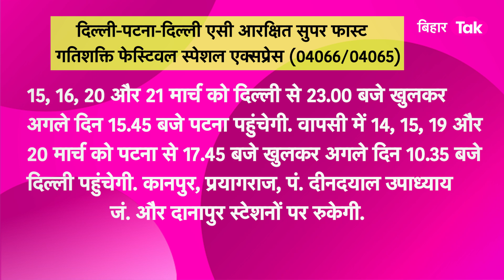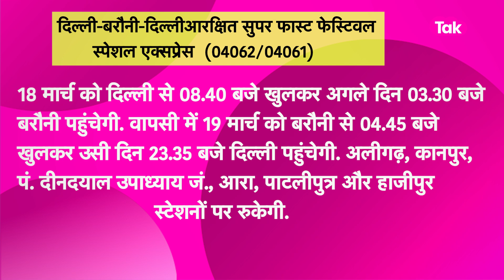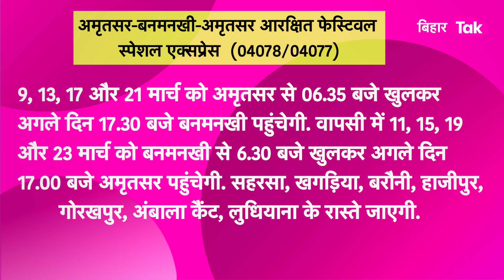Indian Railways ने Holi में Bihar जाने के लिए चलायीं हैं 13 special train, जल्दी करें बुक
भारतीय रेलवे ने होली पर घर जाने के लिए कई स्पेशल ट्रेनों की कर दी है व्यवस्था तो तैयार हो जाइए